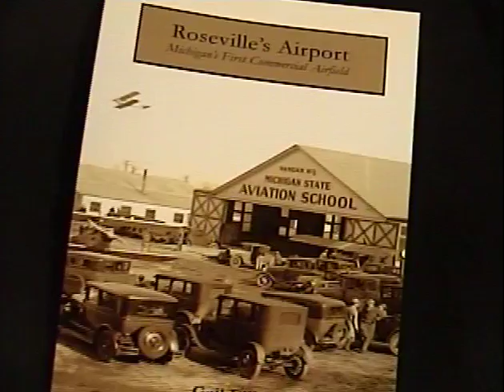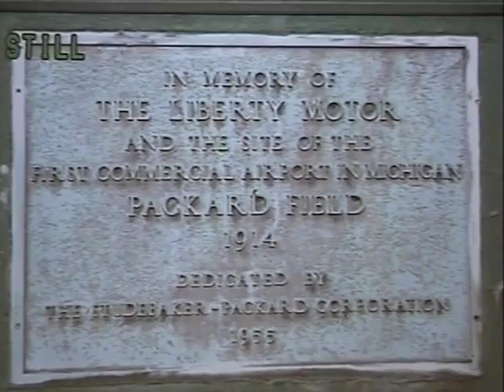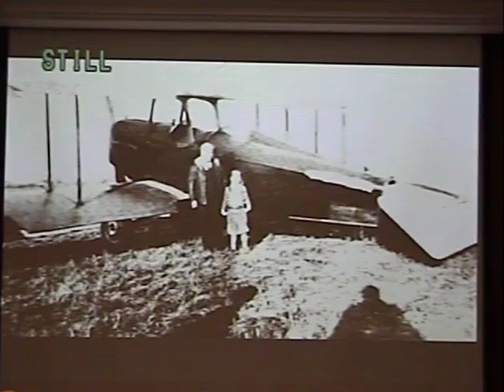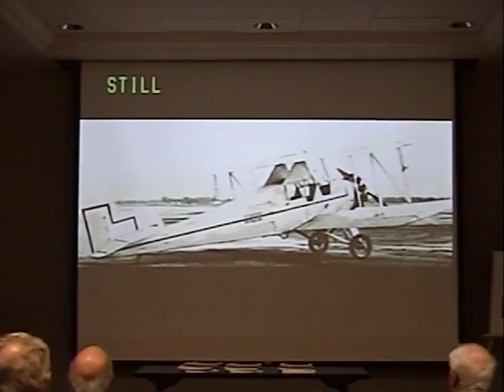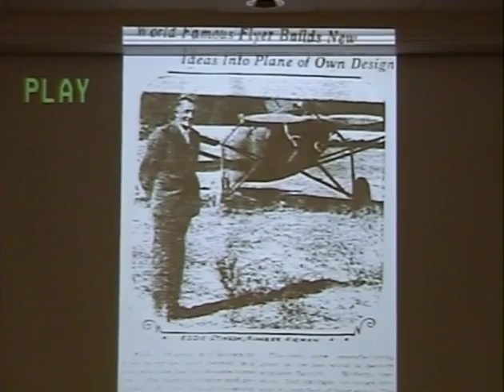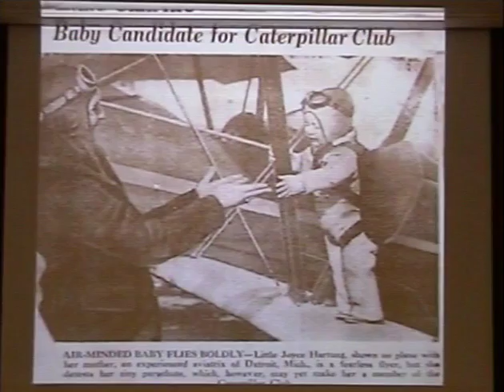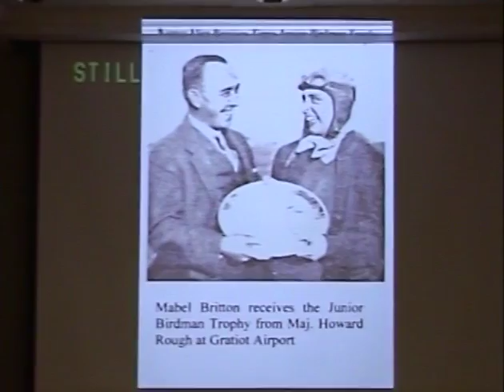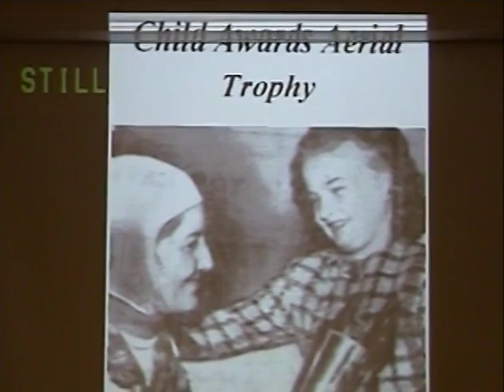GCTHS Roseville's Airport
Greater Clinton Township Historical Society lecture presented by Gail Elliot